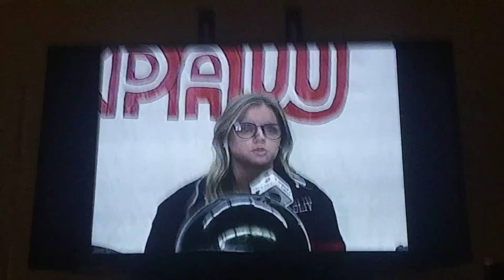I WAS ANNOUNCED ON SCHOOL NEWS FOR MY BIRTHDAY / DRAWING TICKETS 😁